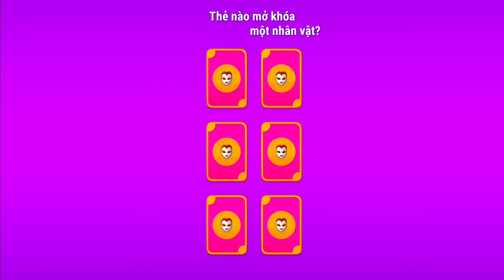Talking Tom Gold Run How to Unlock Characters - Martial Arts Hank vs All Heroes TNG